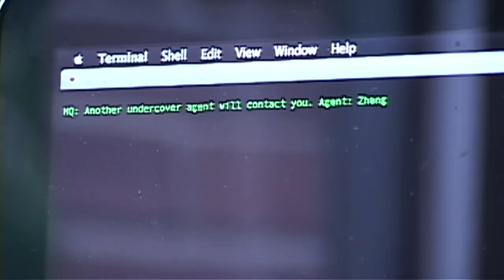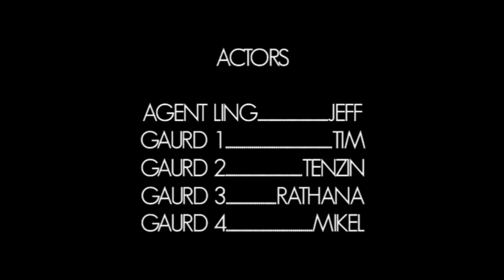Agent Ling Episode 3: Infiltration (web series)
Inspired by Big Daddy.